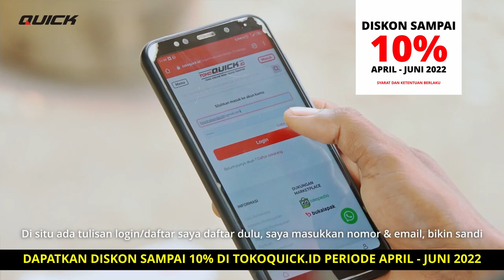DISKON HINGGA 10% DAN GRATIS ONGKIR SAAT LEBARAN & MUSIM GARAP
Sambut lebaran dan musim panen dengan promo - promo menarik dari Tokoquick.id Pak Boss.

Dapatkan diskon sampai dengan 10% untuk pembelian semua jenis sparepart traktor. Mantap sekali kan Pak Boss?

Yuk, langsung saja belanja di Tokoquick.id karena promo diskon sampai dengan 10% dan gratis ongkir ini hanya berlaku sampai 30 Juni 2022.